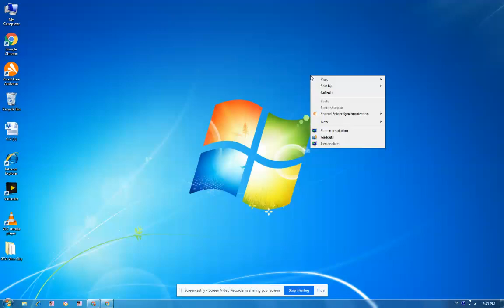How To Screen Record In Window 7 In PC For Free Without Any Software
EASIEST WAY TO SCREEN RECORD IN WINDOW 7